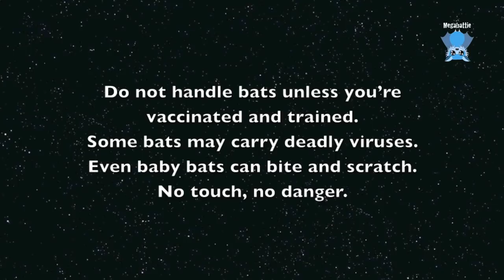Collecting a baby flying-fox from a vet: this is Eiffel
Eiffel is an orphan female Grey-Headed Flying-Fox whose mother died on powerlines and fell to the ground with her little one on her.
Mum looks like she's been gnawed on by rats but somehow Eiffel hasn't been chewed and is relatively unscathed.
She was quite dehydrated at rescue and once she had some fluid replacement, she developed a swollen wrist and elbow, and once her adrenaline had worn off she was also a lot less feisty and a lot unhappier.
She has a fracture in one fingertip which is partly healed (at least a week's healing) which I just slightly supported with a stiff dressing so it didn't re-break, and she had a few punctures (not rat bites but tiny shallow punctures);  I don't know what caused the punctures.
She also had swollen slightly grazed toes on one foot.
By day 2 she really wasn't a happy girl and I though I'd probably lose her.  She saw the vet, started on antibiotics and we gave her supportive care.
Now she's a happy little girl whom I swear has ADHD;  she's a total live wire, no pun intended.

Update:  Eiffel had a rocky time in care for a while, but she was finally released via a creche system in April 2020, about 5 months after coming into care.  She had patchy scarring on her wings from flash burns from the electrocution, and took a while to thrive and grow, but she was a real little Miss Bossy Britches at times.
Yay, we love happy outcomes.